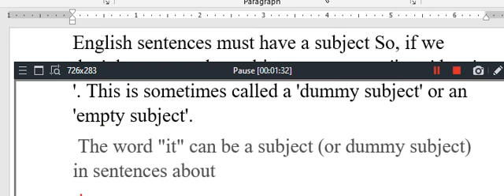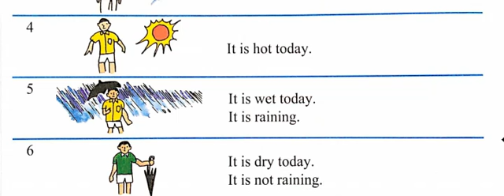English3 Unit 12 It page 58